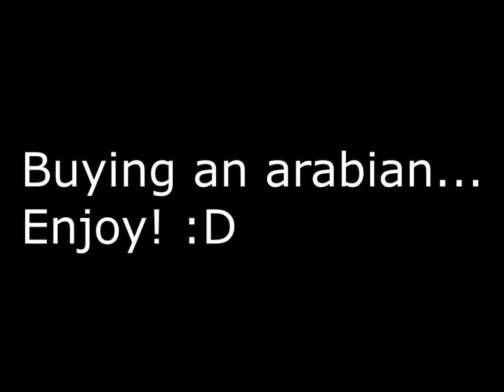Buying an arabian SSO